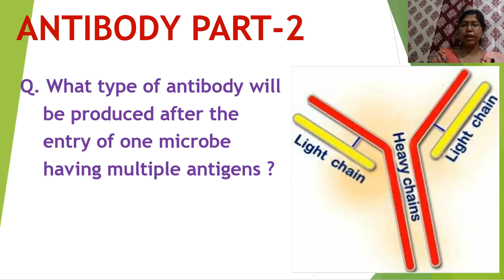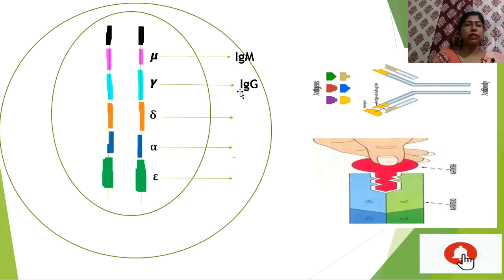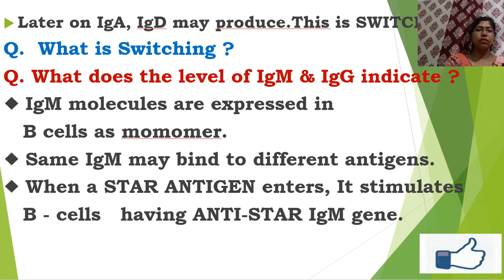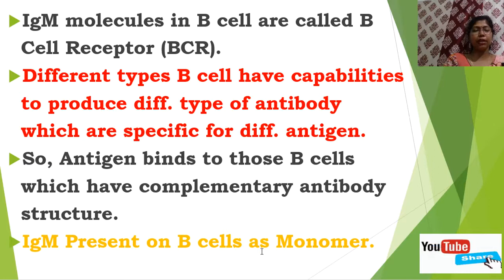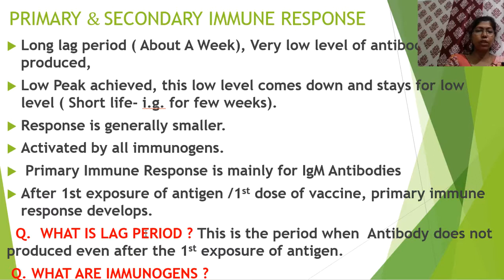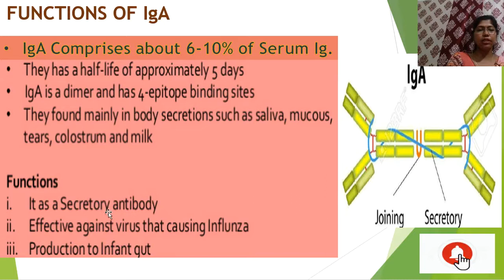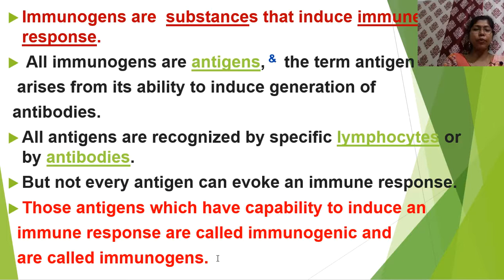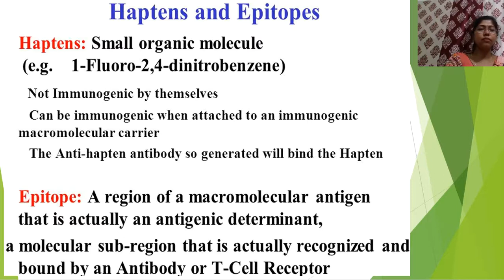Antibody Part-2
Test For HCl/ Lactic Acid
Question Pattern for BA/BSc/BCom 1st Sem GENERAL under Tripura University
Pattern/Solution of MCQ of Human Physiology 1st Sem General-under Tripura University
Year Question of Human Physiology 1st Sem Hons under Tripura University